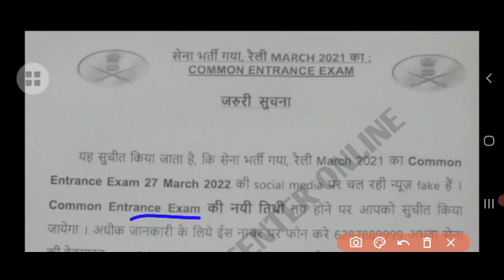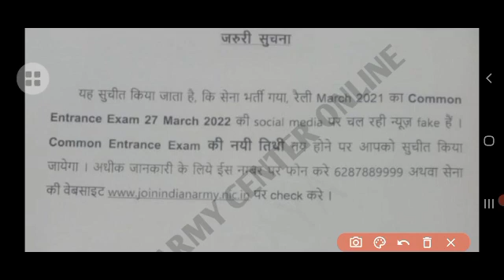Army written exam new date || Army written exam new notification out || Army written exam update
Army written exam update || Army written exam kab hoga || Sunjwan written exam update

Army written exam 27 March ko hoga || Army written exam update || Army written exam news

@kp j star
@AD Army Point
@Army Dost
@SOURAV UPDATE
@DEFENCE ALERT
@Dnews Bharat
@My Naukri Support
@ONLY ARMY TAYARI